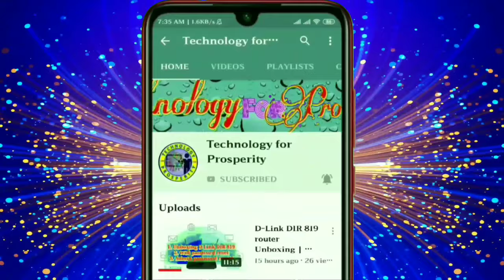Top 6 green screen flash light effects 💚 no copyright-Free use 💚 camera flash light green screen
👇👇👇How to use the above green screen in your video- Tutorial 👇👇👇
don't upload as it is to YouTube.
used only for video editing.

support me.